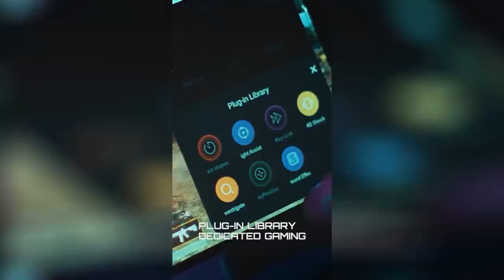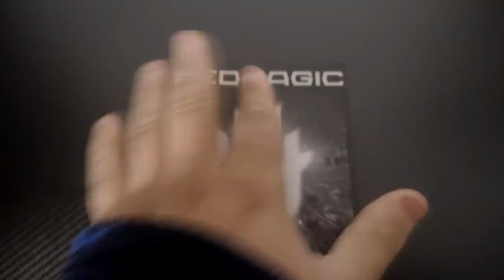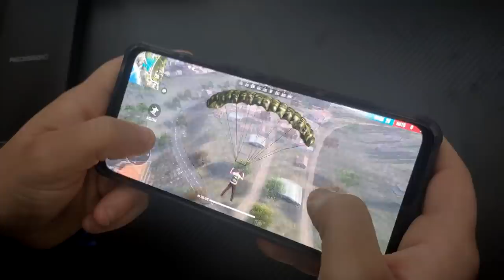GTA 5 pero LOS COMPAS chocan con sus AUTOS LOCOS 😂 INVICTOR, ELMAYO97 Y RAPTORGAMER EN GTA V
Hoy LOS COMPAS jugamos GTA 5 en una carrera con invictor elmayo raptorgamer y riusplay